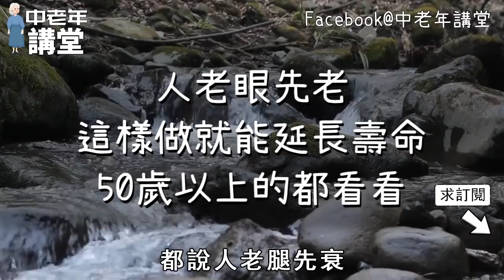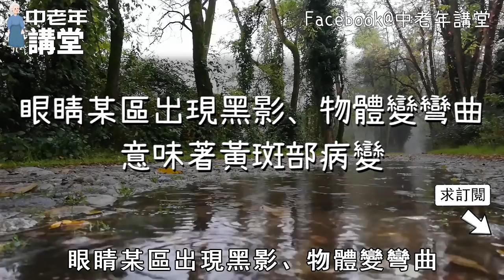人老眼先老，這樣做就能延長壽命，50歲以上的都看看！【中老年講堂】